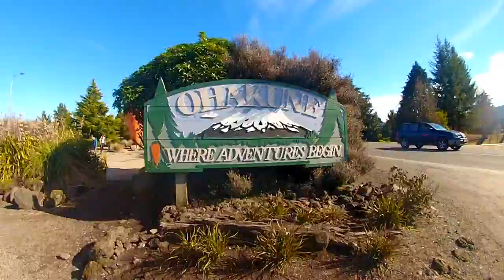From The Top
What do you get when you combine two Irish guys, a Kiwi and a Mountain?